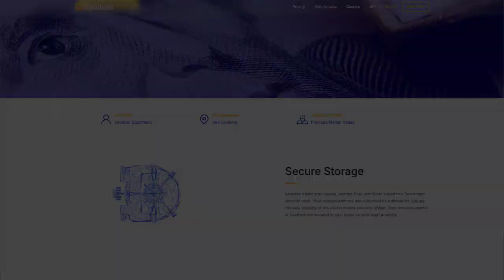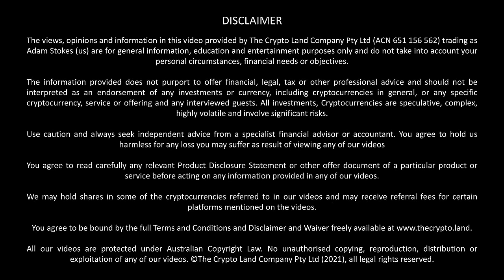Crypto & Stable Coins Cannot be Stopped: Fiat is Over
0:00 Intro
0:20 Fiat and inflation
2:19 Tax vs inflation
3:00 CBDC vs fiat
6:02 More Bailouts for banks
8:50 How will money evolve
12:28 The CBDC
15:35 The power of Bitcoin security
16:20 The challenge of scaling and scalability
19:42 The gig economy
20:54 Why are stable coins important?
22:00 How Alipay beat Bitcoin
24:44 The dangers of CBDCs
27:00 How Stable Coins will be used by companies
28:55 The happiness index
29:19 The Euro Stable coin
29:40 Maker Dao Explained
32:50 How do I make money from the Standard.io
33:40 What is a bond
37:57 Investing in the Standard.io minimum buy in
39:16 Bitcoin is still number one
39:55 How Celsius went bankrupt
40:44 Taking debt out on yourself
41:10 Selling debt as an NFT
41:52 Cross chain minting
42:00 Why Ethereum will survive
43:44 Who is Josh Scigala
45:18 Using Wrapped Bitcoin
45:28 Currency vs money
46:28 Rich vs poor in debt during hyperinflation
49:20 Crypto credit cards
50:15 Regulating stable coins

📝Do your crypto taxes safely, easily and accurately with the Crypto Tax Calculator.

or Litecoin to:
LVyfFWhirqLypoknL6a2PYmZ4UygKurvdu

or Ethereum to:
0xa7b574b07152e2c0882375fbf7721114c3328dd2

or